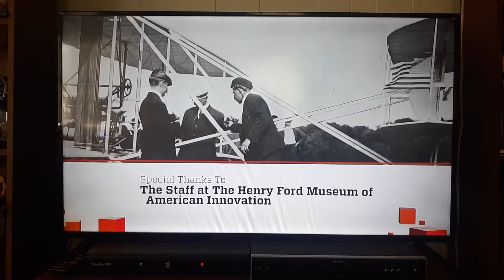Ampersand Media/Hearst Media Production Group (2022 - Version 2)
Seen on Season 8 episodes of The Henry Ford's Innovation Nation. This one came from See Through Beehive.

I don't own The Henry Ford's Innovation Nation.